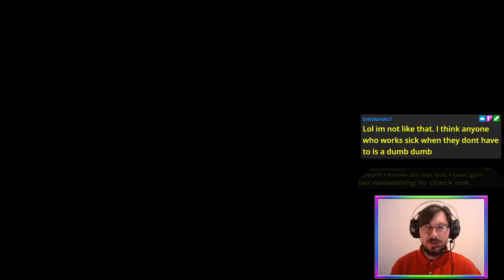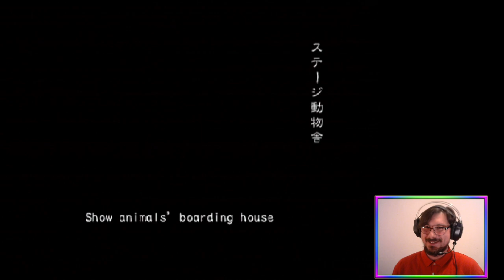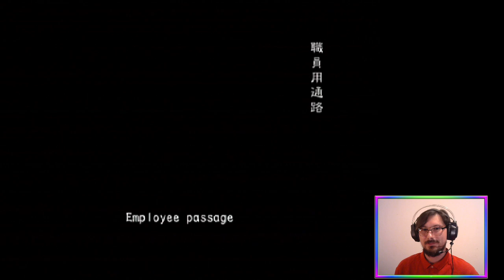File Choo-Choo! (Online VH FF) | Biohazard Outbreak File 2 [PS2]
The first half of BiohazardOutbreak File 2! Online, Very Hard, Friendly Fire with the usual suspects 🧟☣️

Featuring the ICU lockdown!